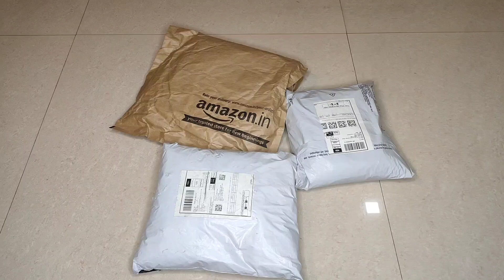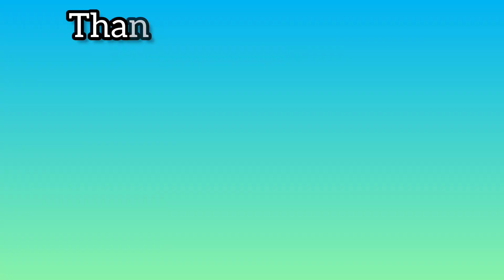festival wear sharara set haul, heavy work sharara set review,wedding&festival wear sharara set haul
Blockbuster Value Days sale starts from 14th -17th  April.

Buying Links :

1.  PRAGATI CREATION Women's Georgette Ethnic Suit Sharara With Dupatta (Wine & Silver); Size: Medium

2.  Xomantic Fashion Women's Embroiderd Kurta Sharara Set (Small, Kerosene)

3.  ishin Women's Silk Blend Black Embroidered A-Line Kurta set With Sharara And Dupatta